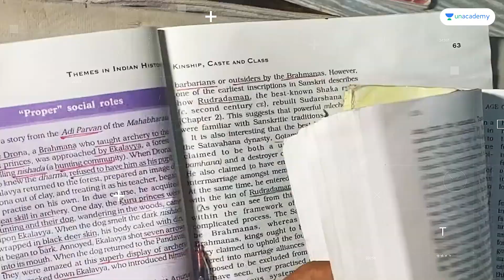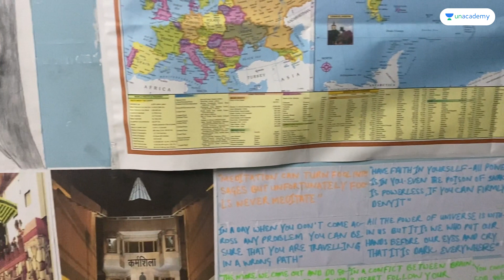Rahul Kumar Das - Day 48 | UPSC Study Vlog | iAspire: Real Life, Real Aspirants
Rahul Kumar Das, an IAS aspirant from Assam is preparing dedicatedly to crack the biggest exam of his life - UPSC CSE 2023.

In this vlog, Rahul starts his day late because he has no college and tells us about his plans of studying both UPSC and graduation subjects. He then begins his studies by making notes for his optional. Later he starts with Anthropology and tells us about the eclipse. In the end, he leaves us with a motivational quote to success. Watch to know more!